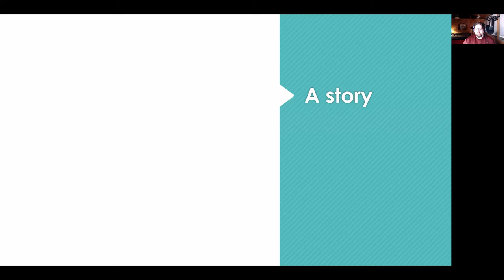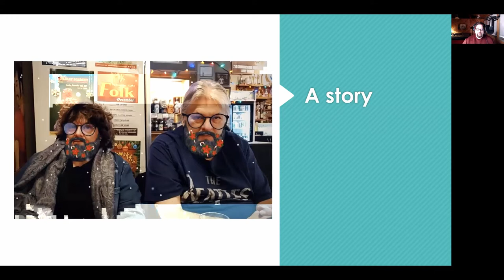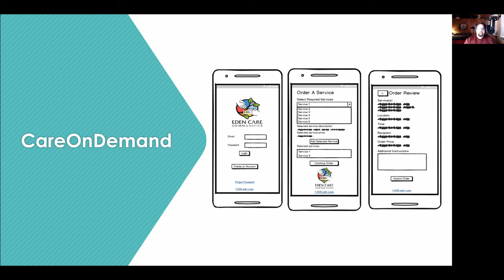Ramona Kyabaggu, Dr. Cheryl Camillo, and Dr. Tim Maciag presenting on Aging in Place - EngAGE 21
Ramona Kyabaggu, MSc, is a Certified Health Information Management (CHIM) professional and an applied researcher whose primary research goal is to strengthen health system readiness for learning health systems. Her current research addresses how we can improve health information systems implementation through the better use of theory and evaluation.⁠
Dr. Cheryl Camillo has been working professionally to improve access to health insurance and services, and thereby population health, since 1991. As a health policy researcher, she works with patient partners and communities to identify barriers to care and to develop policies to remove them.⁠

Dr. Tim Maciag is a Lecturer in Software Systems Engineering at the University of Regina. His interests are the areas of people-centred design, knowledge management & digital literacy, software engineering & computer science education, and eHealth & digital care.⁠